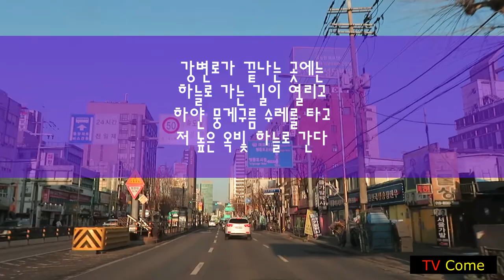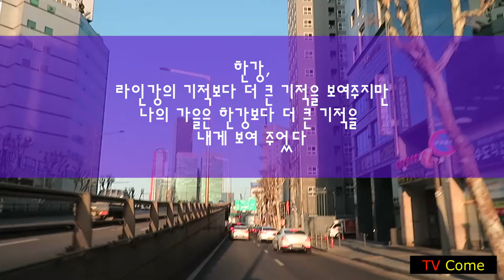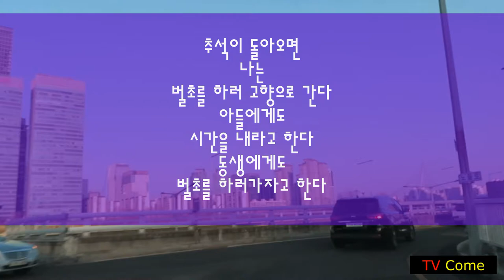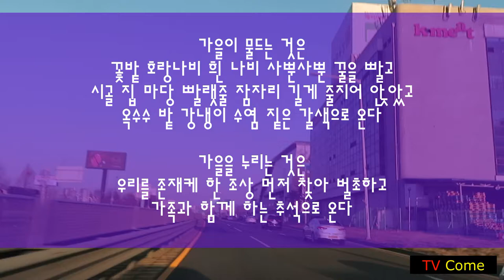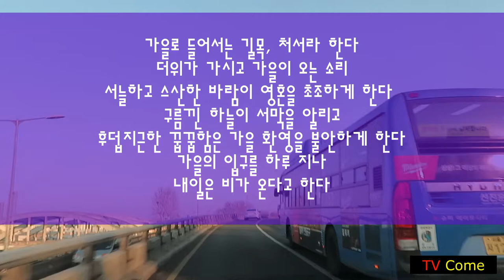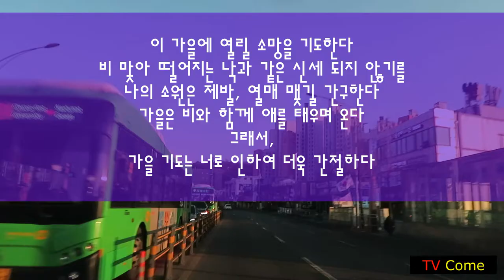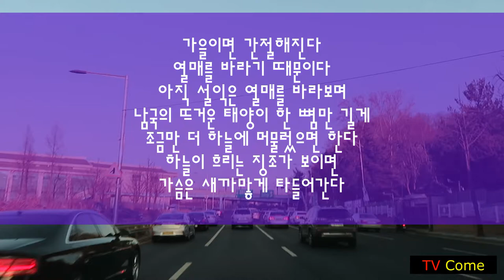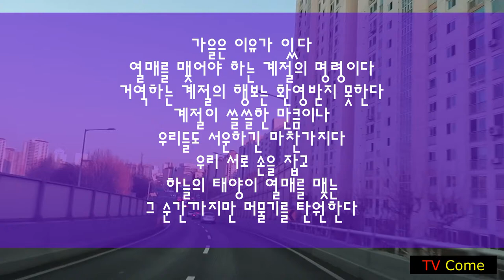김대응 시와 인생(12) 가을에는 한강으로 간다, 열매를 맺지 못한 기도, 추석이 돌아오면, 가을답게 하는 것들, 가을비 올 때, 가을비 오는 퇴근길, 간절한 이유.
시 56편_ 가을에는 한강으로 간다
시 57편_ 열매를 맺지 못한 기도
시 58편_ 추석이 돌아오면
시 59편_ 가을답게 하는 것들
시 60편_ 가을비 올 때
시 61편_ 가을비 오는 퇴근길
시 62편_ 간절한 이유